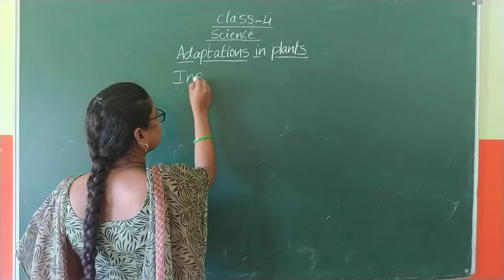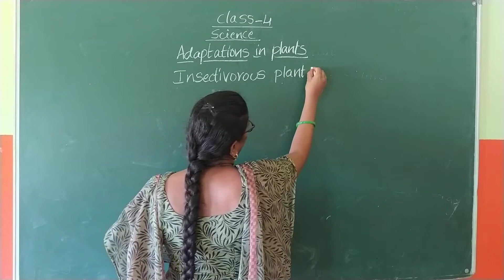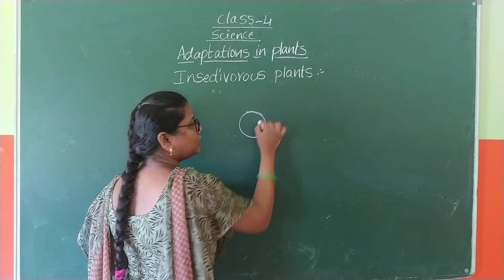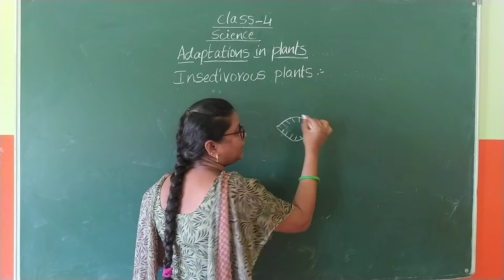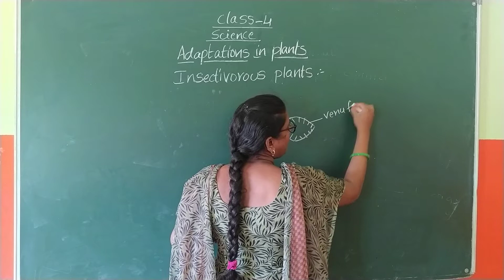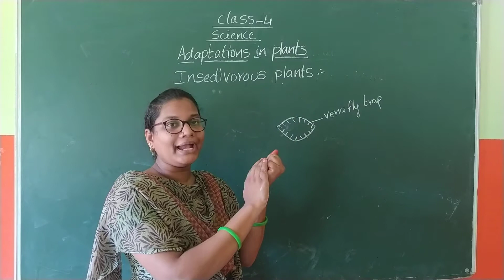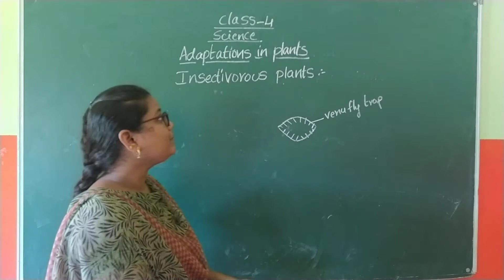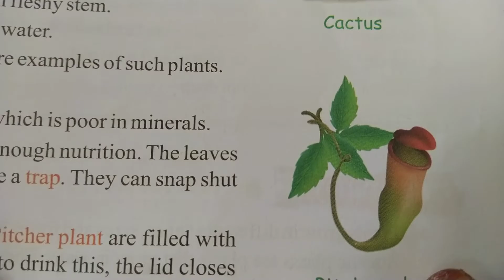16 09 2020 4th class science